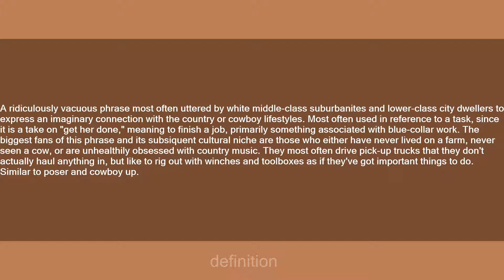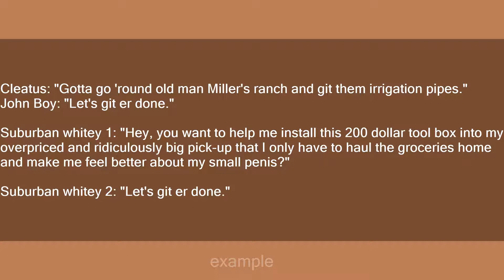git er done